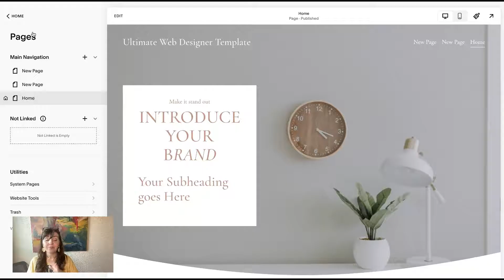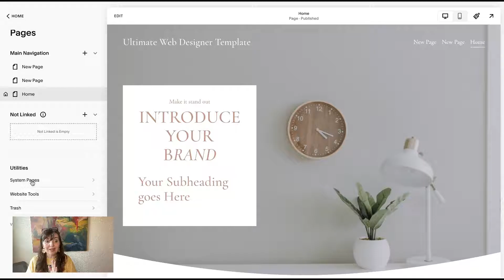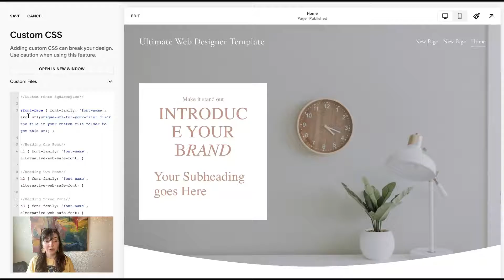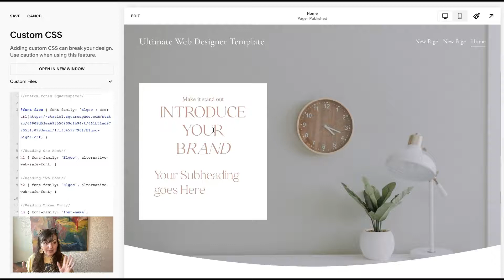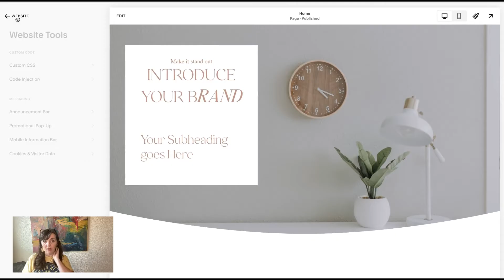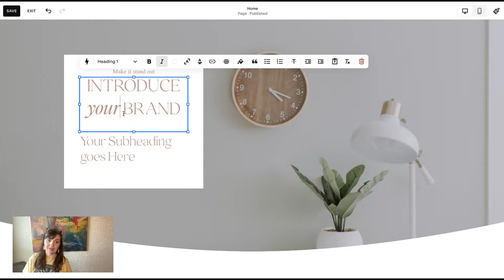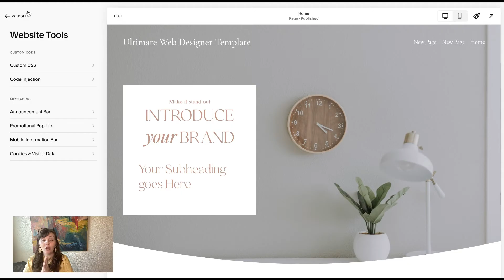How to Add Custom Fonts in Squarespace 7.1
**UPDATE*** Squarespace has released a no code custom font feature built into Squarespace!! I still use custom CSS for when I need a third custom font. If you'd like to watch that video is

In my last video you saw how I use custom code to uplevel my Squarespace website to look more high-end. In this video I'll show you how to add the code for using custom fonts.

Copy and paste below code:
//Custom Fonts Squarespace//

@font-face { font-family: 'font-name'; src: url(unique-url-for-your-file: click the file in your custom file folder to get this url) }

//Heading One Font//
h1 { font-family: 'font-name', alternative-web-safe-font; }

//Heading Two Font//
h2 { font-family: 'font-name', alternative-web-safe-font; }

//Heading Three Font//
h3 { font-family: 'font-name', alternative-web-safe-font; }

//Normal Font//
p { font-family: 'font-name', alternative-web-safe-font; }

//Quote Font//
.sqs-block-quote blockquote { font-family: 'font-name', alternative-web-safe-font; }

//Quote Source Font*//
.sqs-block-quote .source { font-family: 'font-name', alternative-web-safe-font; }